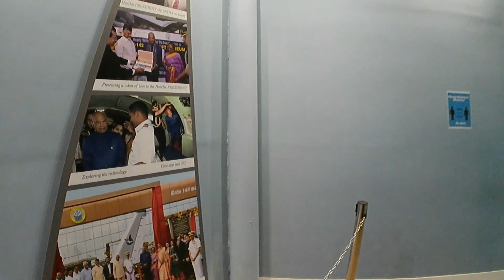Vizag | Complete Vizag tour guide in Bengali । Vizag, Kailashgiri & Araku । Total cost | EP-01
Complete Tour Plan...
Day 0: From Howrah or Santragachi station journey starts to vizag by express train ( night stay – at train).
Day 1: Reach Vishakhapatnam hotel and Visit RK beach, Kali temple, Submarine Museum, Aircraft Museum, Rose Hill, etc . book  auto to travel .  (night stay at vizag hotel )
Day 2: Go Kailashgiri by bus or Auto, travel Rishikonda beach,Kailashgiri mountain, Ropeway, Indira Gandhi zoo, Tenneti park , Buddha banam , Sculpture park then return to Vizag or stay at Kailashgiri hotel  (night stay at kailashgiri or vizag).
Day 3:  Checkout from hotel and go to Vizag station to submit luggage, travel Bora Caves, Araku Valley, Tribal museum, Anantagiri waterfall, katiki waterfall , pirapiri waterfall , coffee museum , padmapuram park. Come back to Vizag station and catch the train for Howrah.

 ট্রেন বা প্লেনের টিকিট ২ মাস আগেই কেটে রাখবেন । ট্রেনের ভাড়া স্লীপারে মাথাপিছু ৪০০ থেকে ৫০০ টাকার মধ্যেই । এসিতে ১২০০ - ৩০০০ টাকার মধ্যে ।
ভাইজাগ  এর হোটেলের ভাড়া :
সামান্য ৫০০ টাকা থেকেই হোটেল শুরু । এসি রুম ১০০০ থেকে ১৫০০ এর মধ্যে ভালো হয়ে যাবে ।  season অনুযায়ী হোটেলের ভাড়ার তারতম্য দেখা যায় । হোটেল অনলাইনে বুক করে নেবেন ।

গাড়ি ভাড়াঃ
বিভিন্ন রকম । আমরা রিজার্ভ না করে পায়ে হেটে বেশিরভাগ সাইট সিন করেছিলাম । অটো ভাড়া মাথাপিছু ২০ টাকা । তবে রোস হিল যাওয়ার জন্য অটো বুক করেছিলাম ২৫০ টাকা - ফুল রিজার্ভ ।
আরাকু ভ্যালিতে অবশ্যই গাড়ি ভাড়া করবেন , খরচ মাথাপিছু ৪০০ থেকে ৭০০ টাকা ।

2023 সালে টিকিটের দাম -
INS Kurusura Submarine Museum Vizag Entry Fee :
₹70 per person for Adults । ₹20  for Children । ₹50 for Still Camera । ₹200 for Video Camera
Aircraft Museum Entry Fee:
₹70 per person Camera allowed.
Ropeway Fee:
₹100 per person for Up and Down
Toy Train fee:
₹110 for AC , ₹70 for NON-ac, ₹50 for Kids
Price of Speed Boat:
₹300 per person or ₹450 / boat of 3 persons
Price of Buggy Riding:
₹250 for 2 persons or ₹150 for 1 person
Price of Horse Riding:
₹70 per person, ₹50 per Kid
₹125 for Normal ticket, ₹700 for AC
Bora Caves Entre Fee:
₹70 per person
Araku side seen car fee:
₹400 to ₹700 / person
Araku to Vizag return fee:
Bus ₹80 to ₹130 / person. Share Car ₹200/person